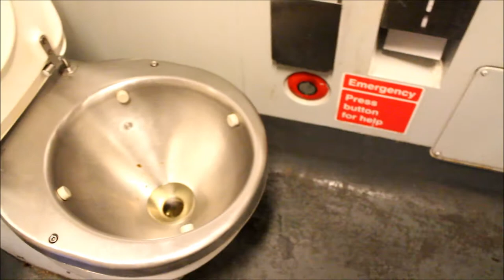CityRail Hunter Railcar train toilet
The Endeavour Railcar train toilet facilities are designed similarly to that of the OSCAR, however the plan layout is different with the toilet being adjacent to the door rather than opposite. The flush button is located behind the toilet seat (when folded up), rather than above it.

The tap is a push button one, exactly like the ones used in modern public toilets rather than the instance of the OSCAR where the stream output is separated from the button for operation.

The baby change table location is also different to that of the Endeavour, folding down parrallel above the toilet bowl, rather than being located next to it.

NOTE: Toilet was not flushed upon entry.